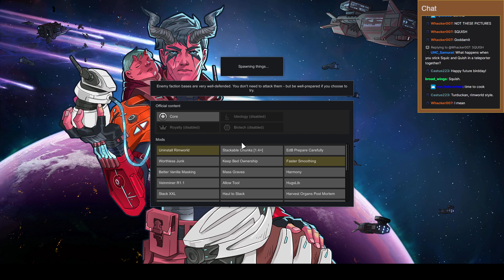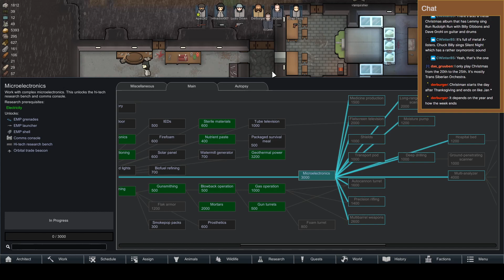Cooking on the Rim with Quish! Rimworld: Episode 73